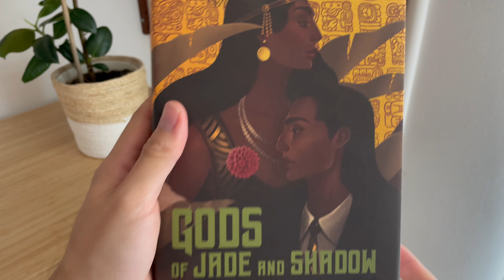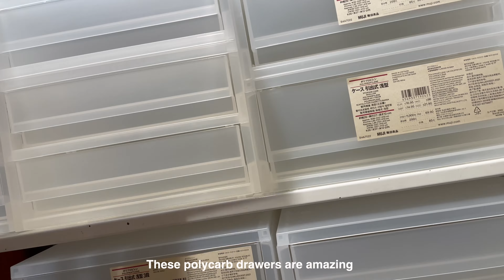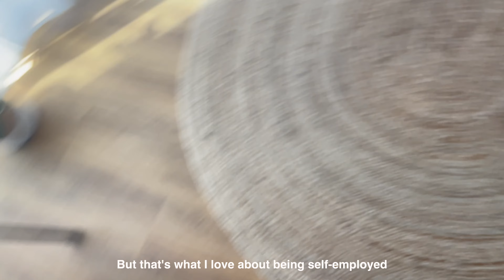A Day in a Life of a full-time Artist | Vlog 01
My name is Bo. I'm a full-time illustrator and designer in Hamburg, Germany.